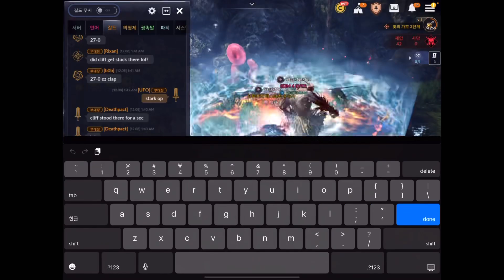12.08 Stark vs Phoenix Again - Berserker Mode